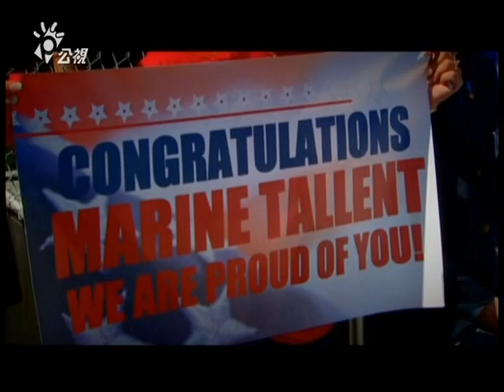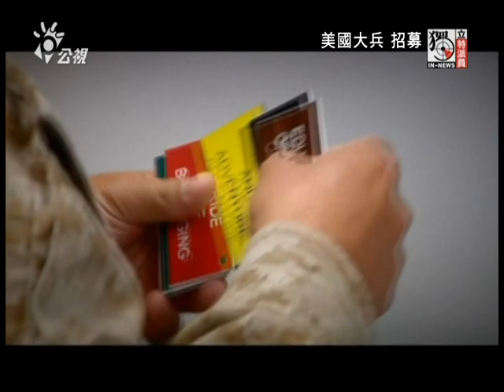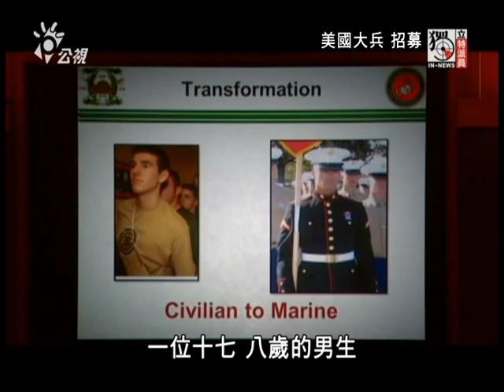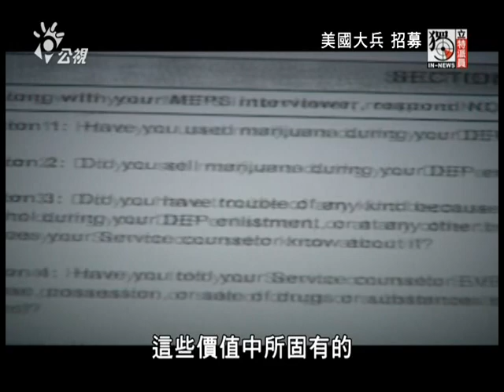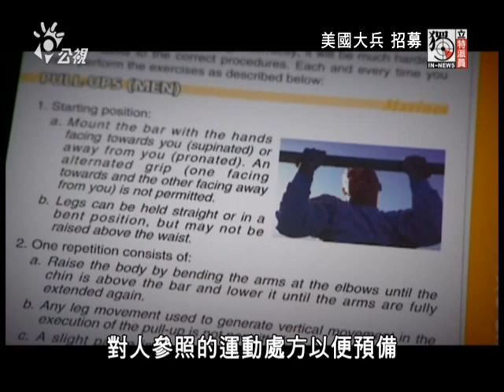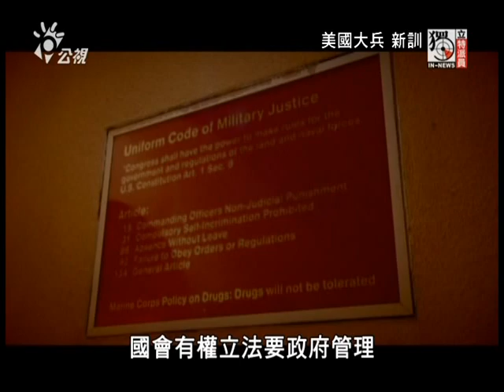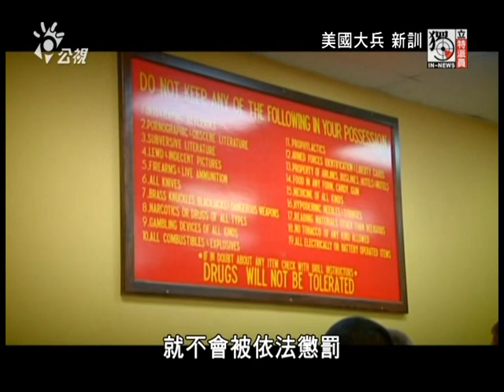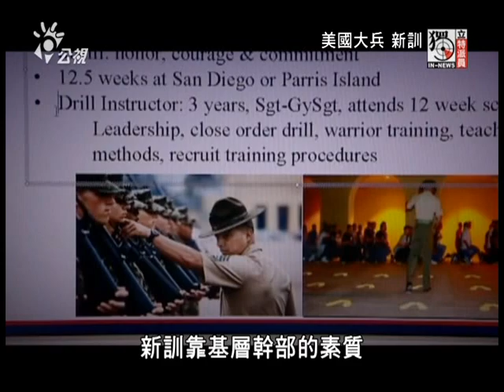2013. [美國大兵 招募] [美國大兵 新訓]